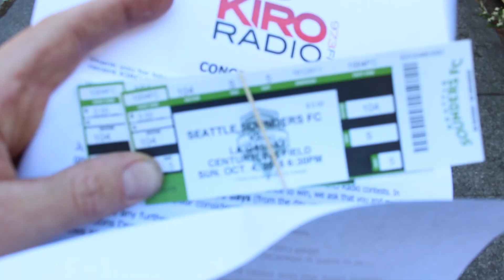TICKET WINNER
Shane visits Kiro Radio to pick up his tickets, and takes the camera with him on a day AND night ride.

** Daily videos of family working on reducing waste, getting healthy &  enjoying the PNW**

- The Donoghs